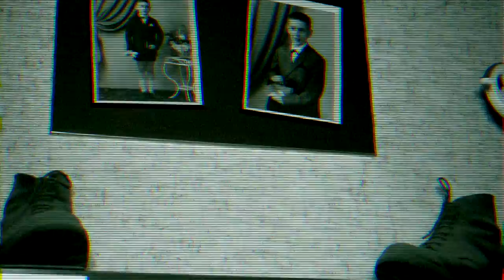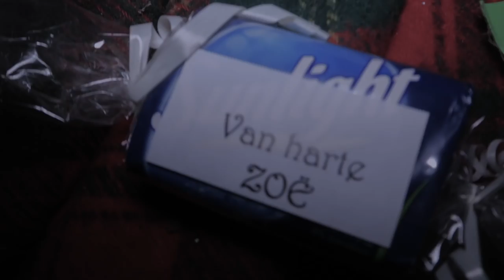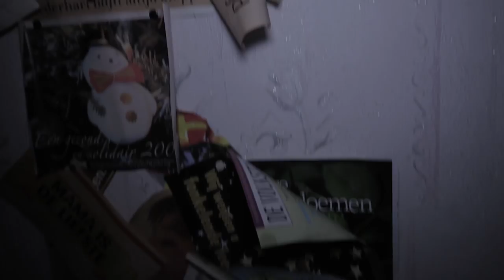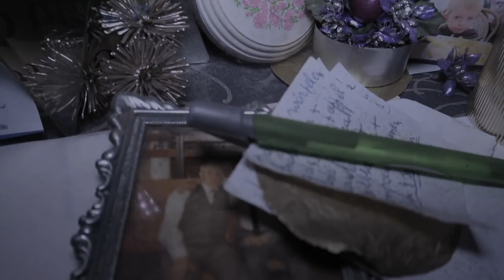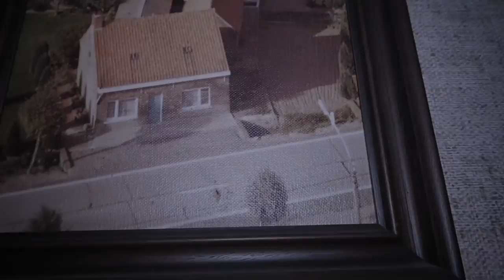(UNTOUCHED) Night Time Explore inside Small HAUNTED HOUSE from an Old Woman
MORE INFO ⇩
Today Jefstetics World explored an Abandoned House with everything left inside that was from an old lady that has passed away. The reason is unknown for how long the house is abandoned.